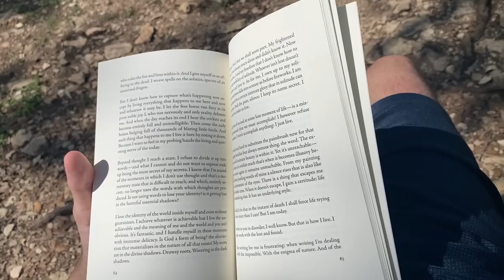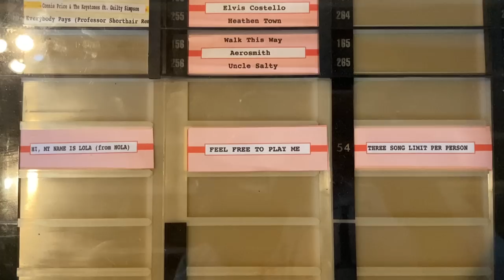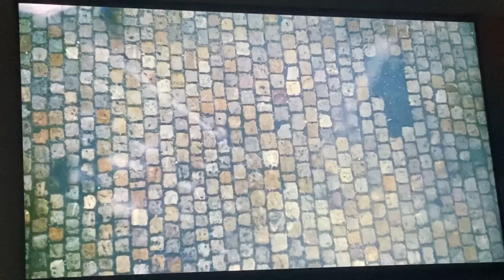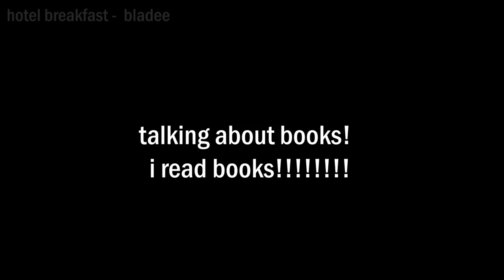13 book update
yup... the rumors are true, i'm perfect.